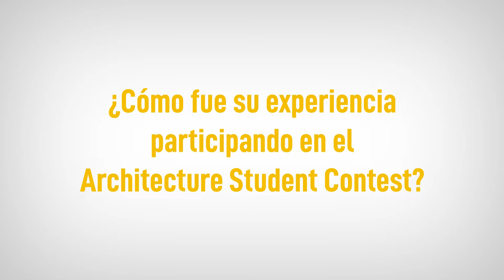Mentalidad ganadora | Architecture Student Contest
Comencemos la semana con estos talentosos jóvenes que ganaron el Architecture Student Contest Colombia 2022. Pronto visitarán Polonia para demostrar su talento una vez más en la final internacional de Varsovia.

Les deseamos éxitos en este nuevo reto.